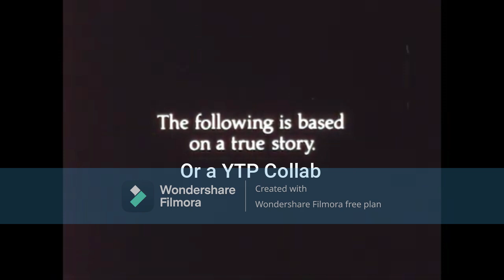ytp - susko and the paper killers (PART 1)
for the sadako sasaki and the paper cranes ytp collab

ur turn @Windows7777inc for part 2